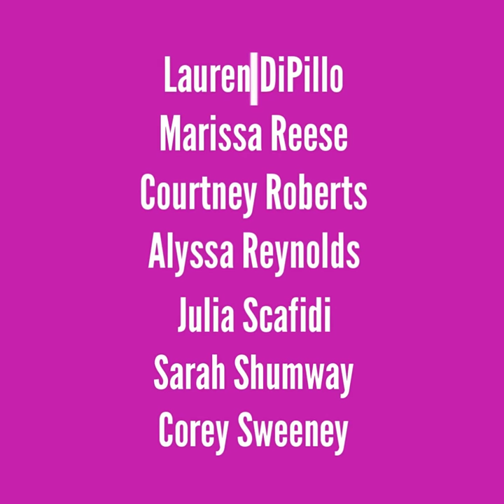Crossroads School 2019top10 Staff Success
#3 of our 2019Top10 we're celebrating our amazing staff and their accomplishments over the year. We are so proud of the many graduate degrees and certifications they acquired and the promotions and awards they earned. The strength of our program comes from the compassion and expertise of our wonderful staff.